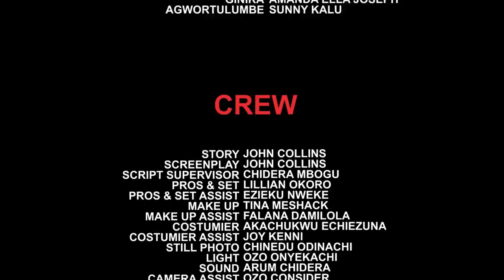Only The Best Cook Among The Girls Will Win The Royal Bridal Selection Competition - NEW MOVIE